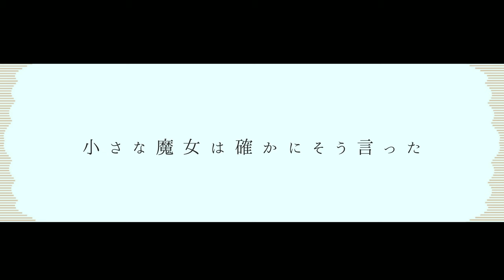Adult→Children Wenn welt ver by Losstime Life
Losstime Life

「Adult→Children Wenn welt ver」配信中